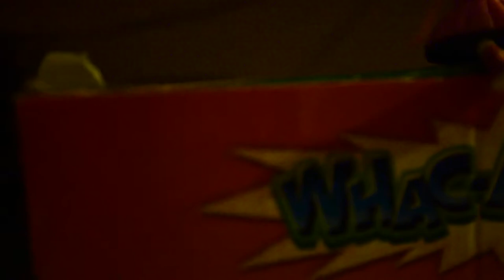Hummingbird Hotel is in the house